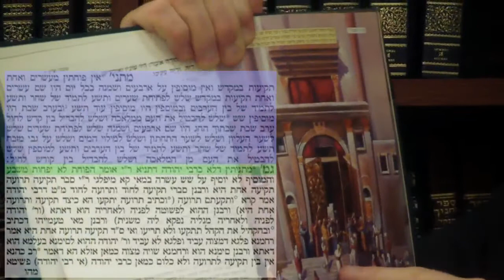Daf Yomi Talmud Succah page 53 Gemarrah Succot Rabbi Weisblum דף יומי תלמוד גמרא סוכה נ"ג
Sukkot is a seven-day holiday, with the first day celebrated as a full festival with special prayer services and holiday meals. Sukkot is agricultural in origin and  also called  the Feast of Booths, Feast of Tabernacles. It is a biblical Jewish holiday celebrated on the 15th day of the month of Tishrei (varies from late September to late October). Some points: how shall the Succah be considered--as a temporary or permanent dwelling? The booths of potters or watchmen, can they be used for a legal Succah?